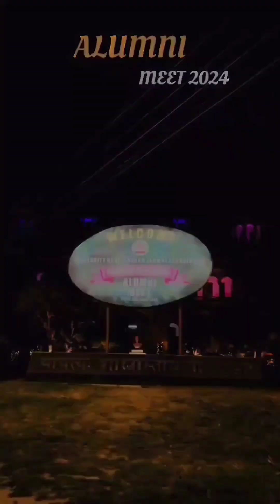Allahabad University campus tour vlog